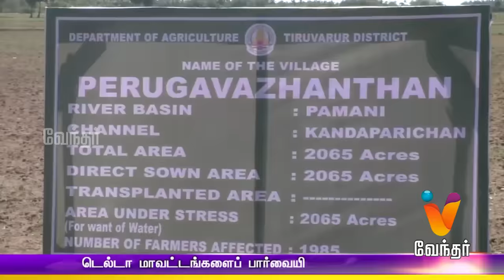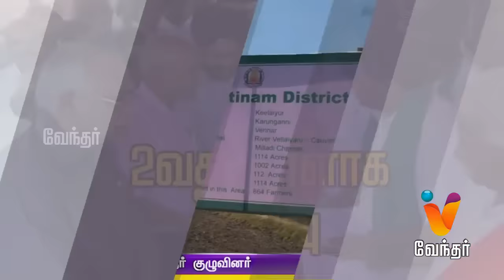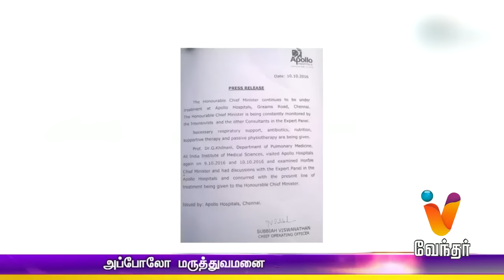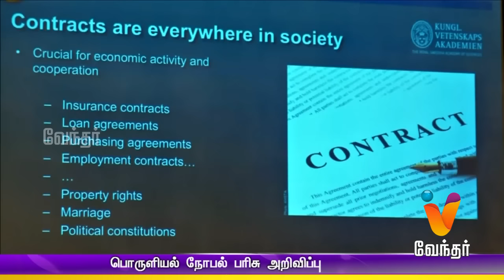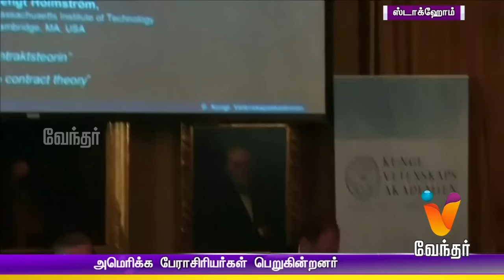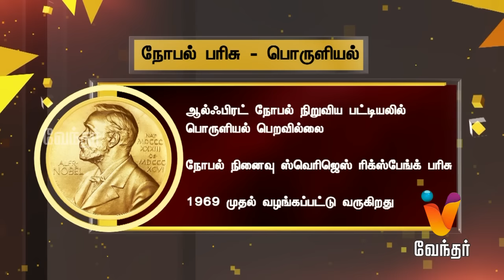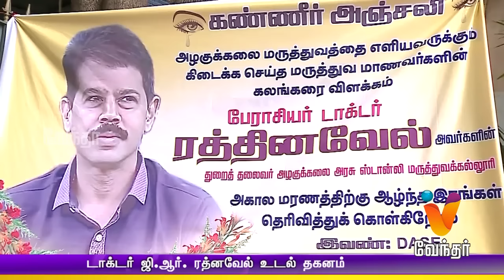Night News 10.00 pm | (10/10/2016)